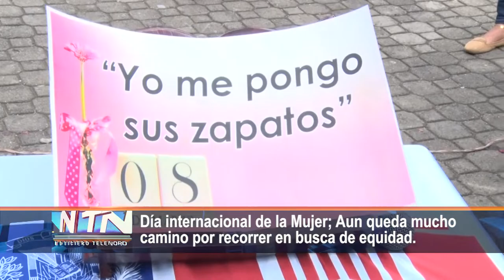Día internacional de la Mujer; Aun queda mucho camino por recorrer en busca de equidad